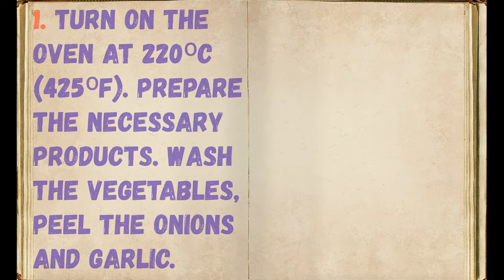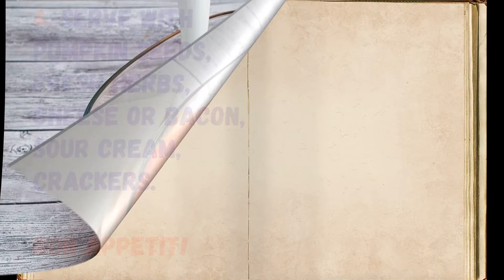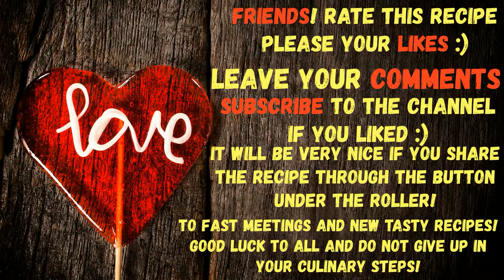Tomato Fried Garlic Soup / Book of recipes / Bon Appetit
# Bonus Appetit # Recipe Book # Soup Fried With Garlic Tomatoes